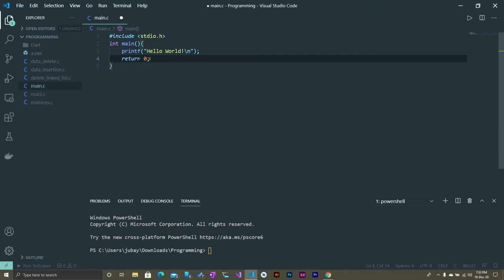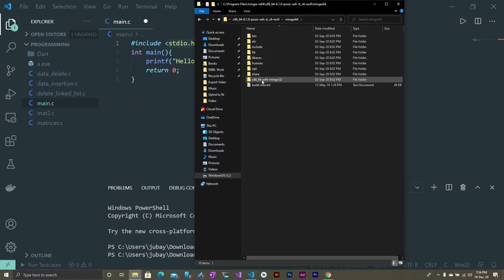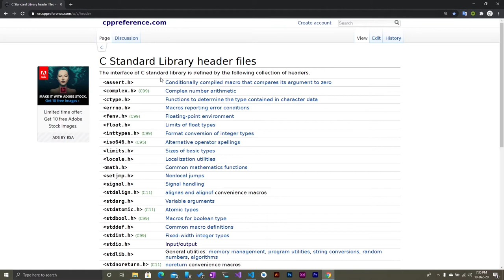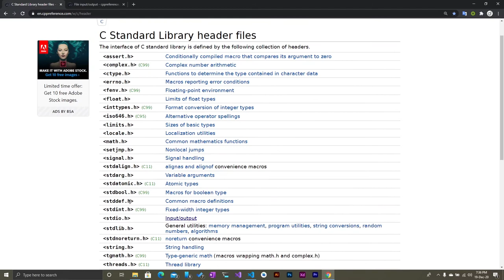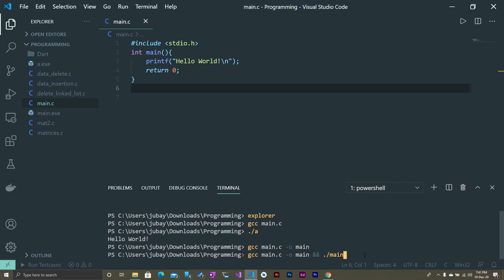Hello World in C | how to learn c programming in bangla | deep explain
Full course Coming Soon...

Most of our computer science students have been through the famous "Hello World" program at least once. When compared to a typical application program ---almost always featuring a web-aware graphical user interface, "Hello World" turns into a very uninteresting fragment of code. Nevertheless, many computer science students still didn't get the real story behind it. The goal of this exercise is to cast some light on the subject by snooping in the "Hello World" life-cycle.